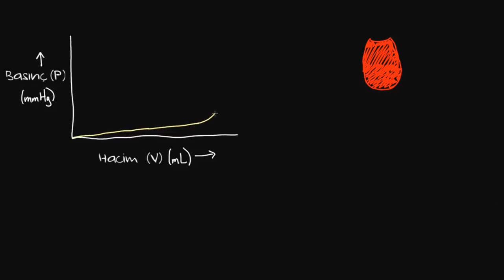Ön Yük (Preload) Nedir? (Sağlık Bilgisi ve Tıp)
50 dilde 120 milyon öğrencinin faydalandığı, dünyanın en büyük ücretsiz öğrenme platformu Khan Academy’de, matematikten sanat tarihine, ekonomiden fen bilimlerine, basit toplamadan diferansiyel denklemlere, ilkokul seviyesinden üniversite seviyesine her yaş için binlerce ders videosu, interaktif alıştırma ve daha fazlasına tamamen ücretsiz ve reklamsız olarak ulaşabilirsiniz.

What is preload?